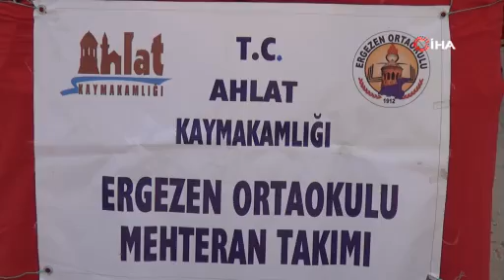Doğu Anadolu Bölgesi’nin ilk ve tek minik mehteran takımı etkinliklere renk katıyor